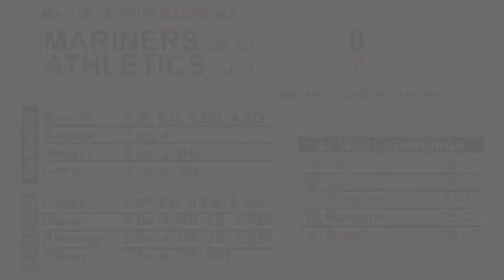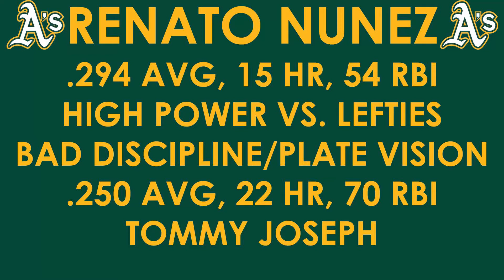MLB The Show 18 Athletics Franchise - Throwback! | Ep.20